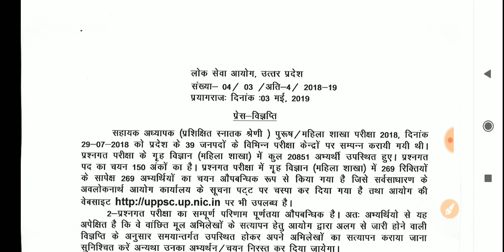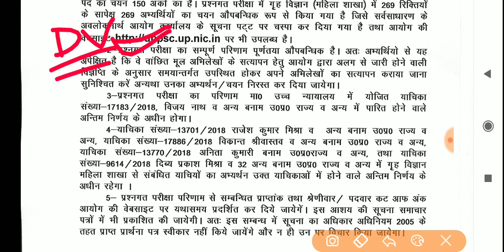LT GRDAE RESULT Declare- Home Science (Female)/ LT Grade Home Science Result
UPPSC has declare the LT Grade Result of Home Science Female Category. Here is the full information
Download our Android App
goo.gl/EGMR/6D

Goo.gl/RdZ8hL